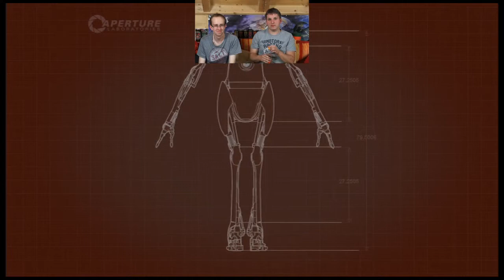Portal 2 CO OP Let's Play #011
Mit neuem Schwung geht es weiter mit Portal 2. xD
Am Ende des Videos gibt es ein böses erwachen. ;)
Doch was es für ein böses erwachen ist, seht ihr im Let's Play #012.